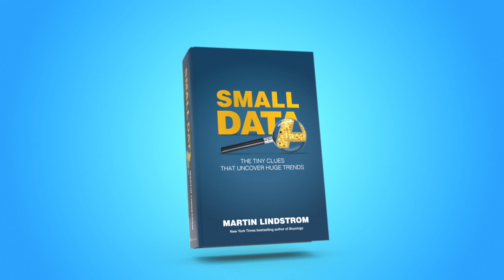Small Data Book Trailer- Martin Lindstrom Branding Expert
Why do you walk in circles while you're talking on a cell phone? How did a pair of sneakers lead to the revitalization of LEGO? Learn more about the human behaviors and insights that will change the future of brands in Martin Lindstrom's newest book, Small Data. to learn more.